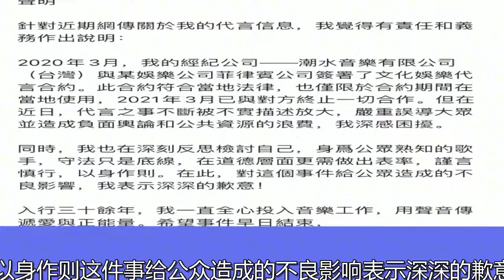张信哲懒理代言风波，上《你好星期六》唱歌，与徒弟太一零互动